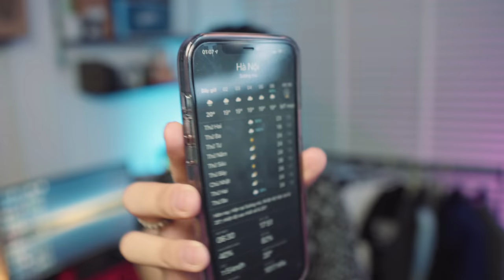Phối Đồ Cùng Với Nike, Jordan | Đơn Giản Nhưng " Siêu Ngầu " | Lê Hữu Đạt